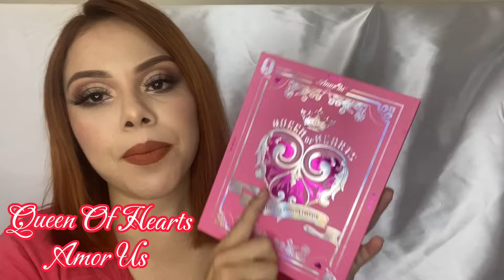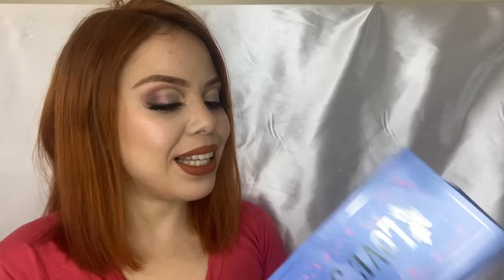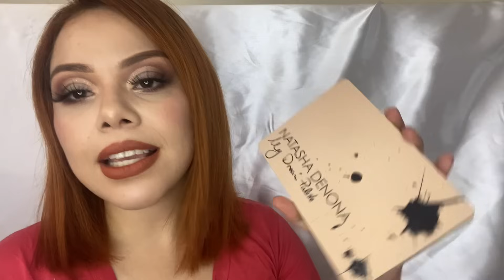CALIFICANDO TODAS MIS PALETAS DEL 2023 | Coraline Cardoza